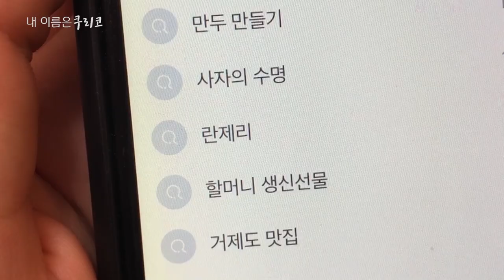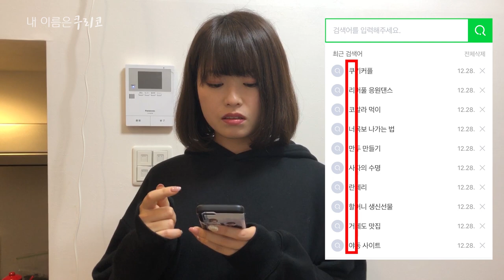남자친구 핸드폰을 절대 보면 안되는 이유 [내 이름은 쿠리코 Ep.02]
안녕하세요! 저희는 2017년 9월부터 연애를 시작한 한일 커플입니다.